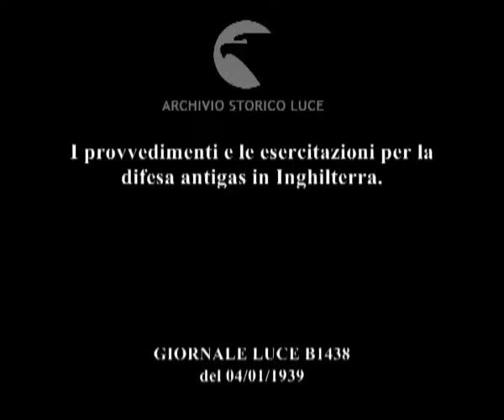Inghilterra. Hextable.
Descrizione sequenze:una donna, lungo il marciapiede, mette il suo neonato dentro una carrozzina, mentre un uomo l'aiuta tenendo alzato un grande coperchio sopra la carrozzina ; il bambino nella carrozzina viene chiuso con un coperchio ermetico che ha un'unica finestrella da cui si vede il volto del bambino ; la mano dell'uomo mostra il funzionamento di aereazione interna alla carrozzina ; la donna si infila una maschera antigas e inizia a camminare con la carrozzina ;